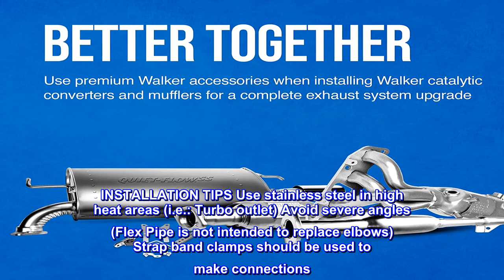Great product - Walker Exhaust 46971 Universal Exhaust Flex Pipe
DESIGNED TO PERFORM -- Flex-lock construction provides better flexibility with a leak-free connector.Material:Stainless Steel
RESISTS CORROSION -- Available in galvanized steel construction for corrosion resistance and performance (application specific)
DURABLE -- Single roll band construction for durability
COMPATIBILITY -- Ideal for weld or clamp installations
BETTER TOGETHER -- Use premium Walker accessories when installing Walker catalytic converters and mufflers for a complete exhaust system upgrade
For optimal installation, install tubing in its "Natural Lie" state, midway between fully compressed and fully extended. This provides the most workable range and the longest service life of the installed flex tubing. To determine "Natural Lie," bend the tube as much as possible against the edge of the work bench. Now push the entire tubing against the table until straight to reach its half extension, or natural lie. INSTALLATION TIPS Use stainless steel in high heat areas (i.e.: Turbo outlet) Avoid severe angles (Flex Pipe is not intended to replace elbows) Strap band clamps should be used to make connections

Exhaust flex pipe
It worked out great for the new exhaust on our car, wish I could have gotten it in a longer piece.